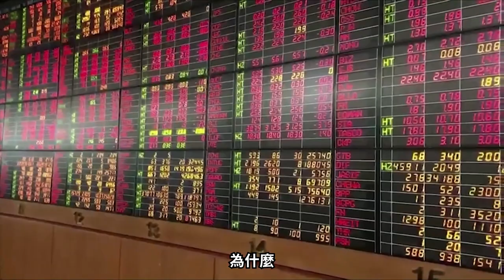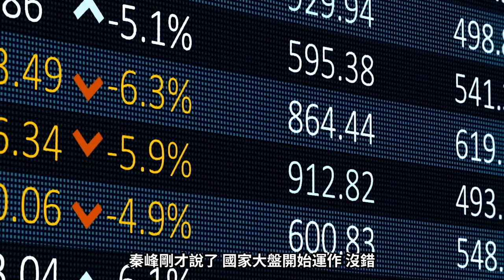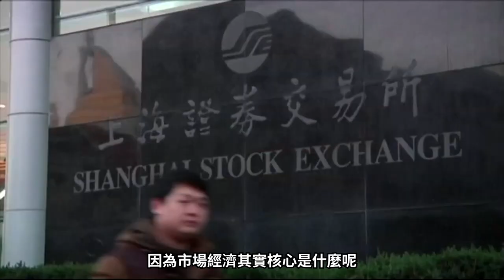習親自抓經濟兜售光明論，評論股市要持證上崗，中國股市運作的潛規則是什么？政府、基金公司、媒體聯如何合作局？03/11/23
習近平親自抓經濟后首先就是控制輿論，要求媒體為中國經濟唱出光明論調。在金融市場上，中國股市不能隨意被分析，評價股市還要持證上崗。內幕極深，中國股市與賭場有何不同？
為何普通百姓很難在中國股市賺錢？中共構建了一套什么的金融游戲規則？